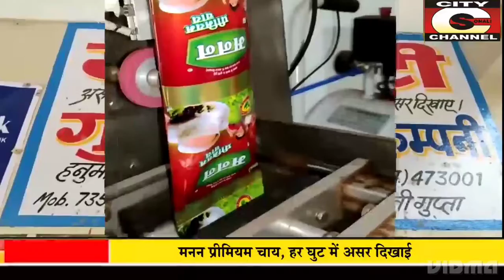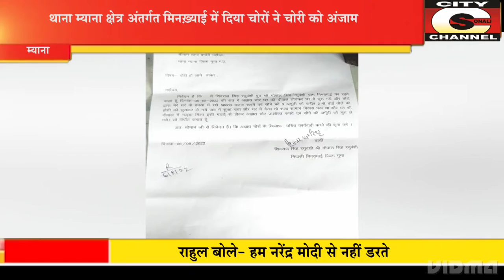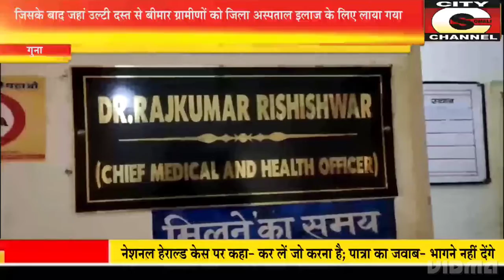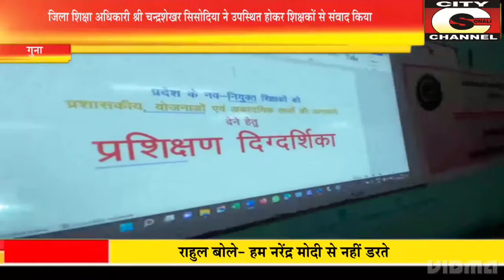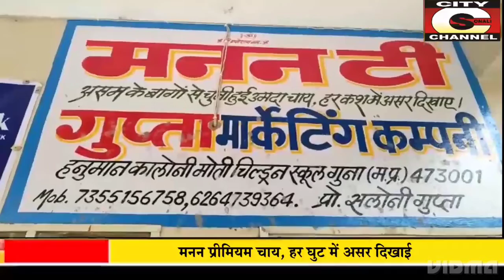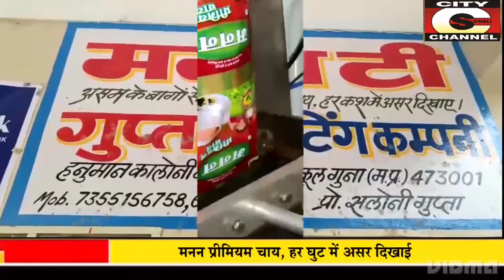06 08 2022 city channel guna